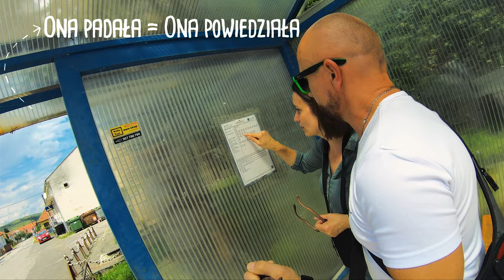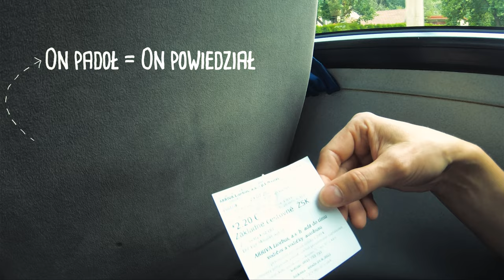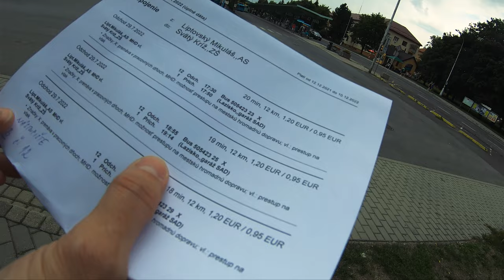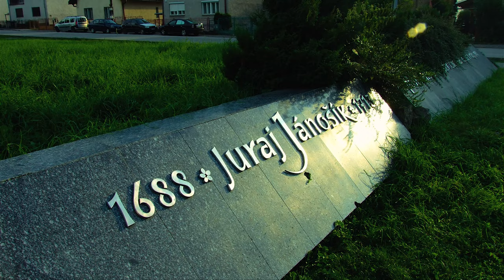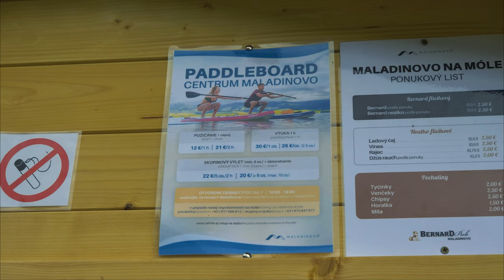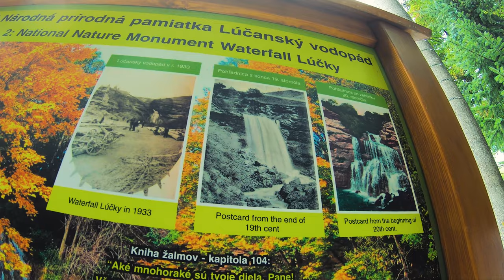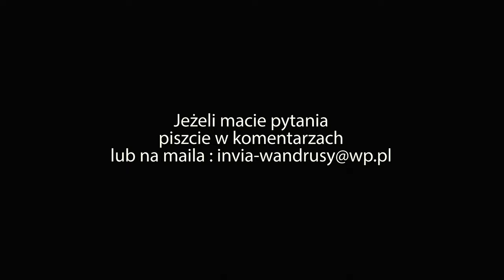Nasza miejscówka w Słowacji, Liptowski Mikulasz - miasto w którym stracili Janosika. 4K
Po raz kolejny gościmy u naszych południowych sąsiadów w Słowacji,  co prawda na krótko, ale znów utwierdzamy się w przekonaniu  że ten mały kraj ma ogromny potencjał turystyczny, który naszym zdaniem nie do końca jest dobrze wykorzystany. I być może właśnie dlatego są miejsca które ujmują swoim swojskim tubylczym klimatem, ale  czasem też takie, które wręcz pachną wspomnieniami z PRL-u. Spektrum atrakcji, które oferuje Słowacja jest ogromny, od aktywnych górskich trekkingów po błogie leniuchowanie na termach, każdy znajdzie coś dla siebie.
W tym odcinku odwiedzamy  Liptowski Mikulasz, miasto w którym powiesili Janosika, ale też "Liptowskie morze" i uzdrowiskową miejscowość Lúčky.
Słowacja jest blisko, jest piękna i żeby się porozumieć nie trzeba znać Słowackiego ;) ( Mickiewicza również ). Dlatego Słowację wam szczerze polecamy :)
Strona z opisami atrakcji w mieście Liptowski Mikulasz o której była mowa w filmie

Jeżeli to nie problem, zacznij wspierać ten kanał, a pomożesz nam w rozwoju kanału i naszej pasji, my w zamian postaramy się dostarczać Ci jak najwięcej wartościowych treści, oraz przyjemnej dla oka i ucha rozrywki 😉. A przy tej okazji dostaniesz też małe  bonusy 😊:
Planujesz zakupy lub podróż?  Zapraszamy do naszych partnerów Allegro.pl, Ceneo.pl sklepu z kosmetykami oraz perfumami  Notino.pl. i wyszukiwarki tanich lotów eSky.pl. Wesprzesz nasz kanał jeżeli zrobisz je z poniższych linków, nic cie to nie kosztuje, a nam da kopa do dalszego działania. Dziękujemy 😊